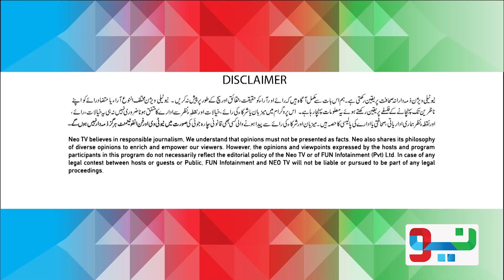Zabardast with Wasi Shah | Dummy Najam Sethi & Imran Khan | PSL Special | 01 March 2023 | Neo News